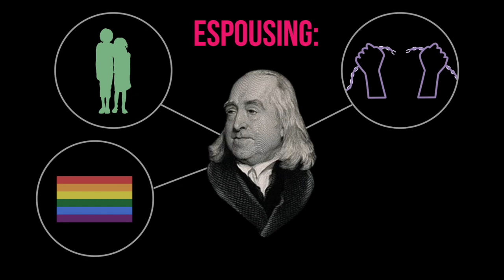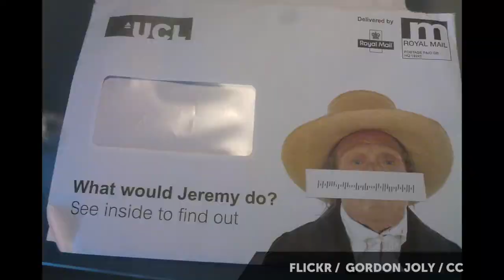Jeremy Bentham's Auto-Icon | 100 Wonders | Atlas Obscura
One of my heroes, philosopher Jeremy Bentham decided that when he died his body should be made into a statue people could bring to parties. Now you see why he is my hero.

Credits for this episode:

UCL Public and Cultural Engagement / UCL Creative Media Services